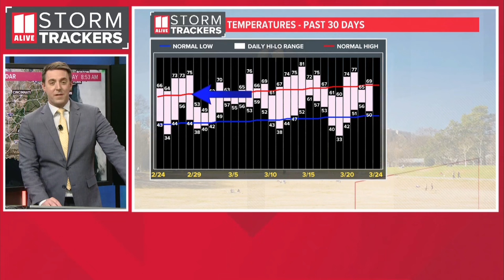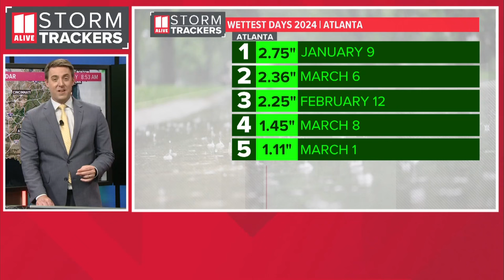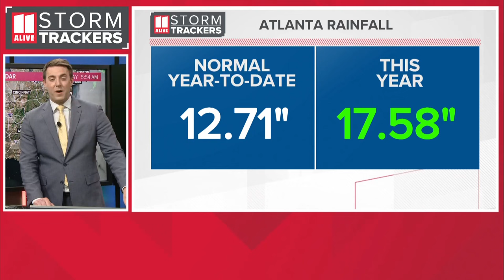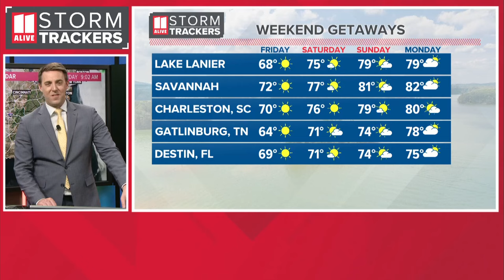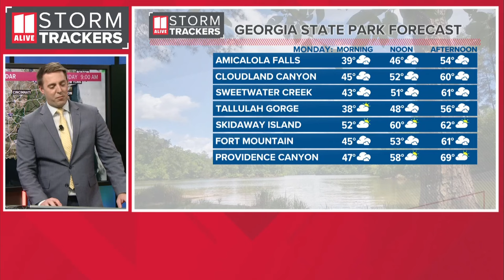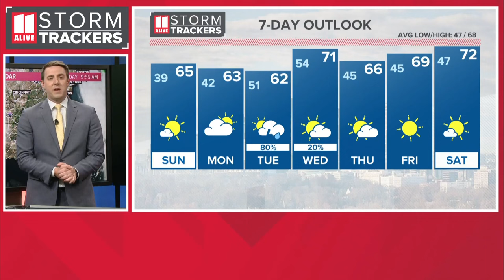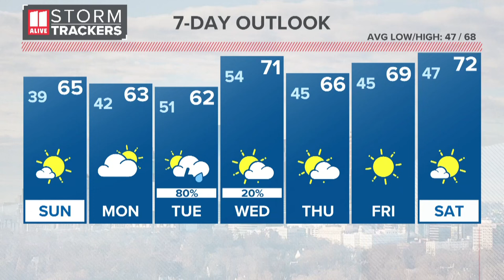Weekly weather update | Wind advisory follows beautiful end to weekend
Here's a look at what conditions to expect at the start of the work week.

11Alive is Where Atlanta Speaks. We believe that news shouldn’t be a one-way conversation, but a dialogue with you. Join in, share your thoughts and connect with new perspectives.